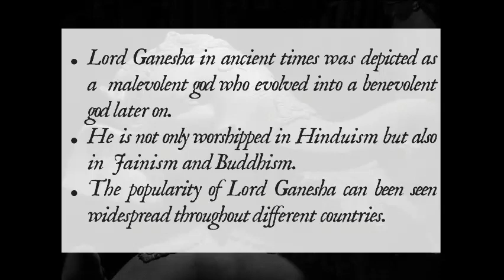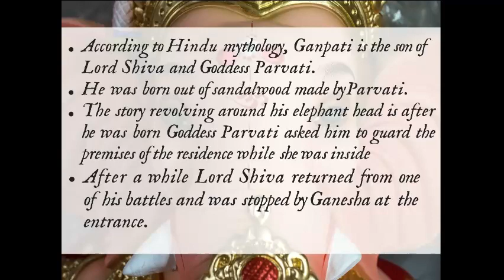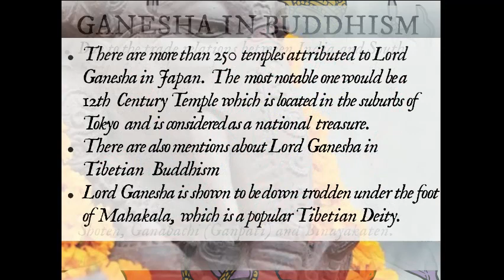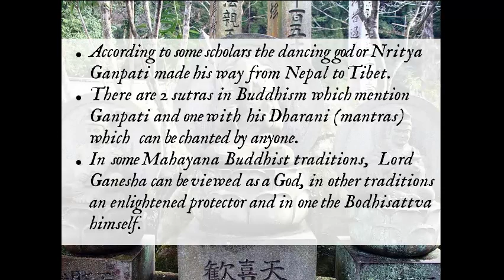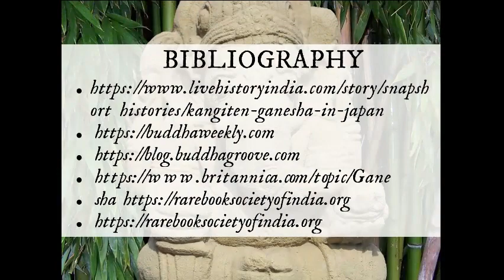Ganesha in Buddhism - a video by Nishad Raut of Sathaye College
Nishad Raut of Sathaye College presents the role of Ganesha in Buddhism as part of the celebrations organised by the Mumbai Research Centre of the Asiatic Society of Mumbai.